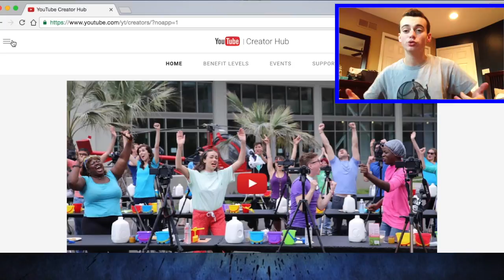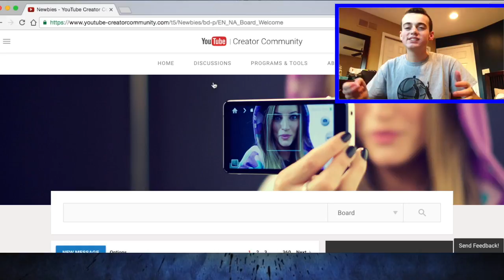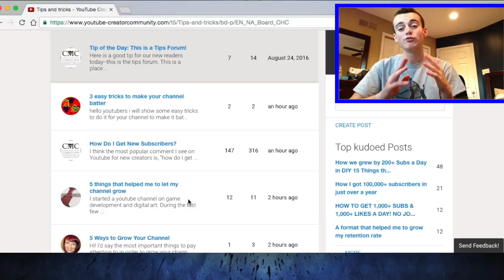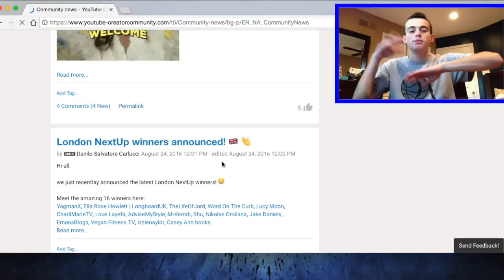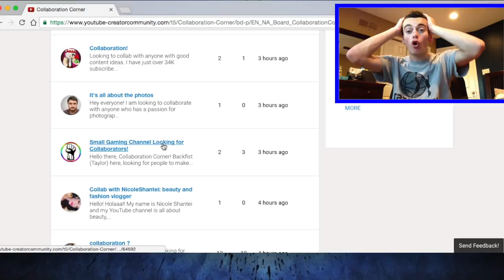HOW TO GROW YOUR CHANNEL!!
Hey whats up Savages! This video is ulsh explaining how to grow your your youtube channel in general..this is very ver helpful and i hope you enjoy! ;) .I will attempt to post on a daily basis!

Subscribe if you want to see more content from me, and like if this video entertained you in any way:) I love you all and have full respect for every single savage.

Ebay, a very cheap website to buy on - "

That's all I have to say and I will talk to you all later. peace